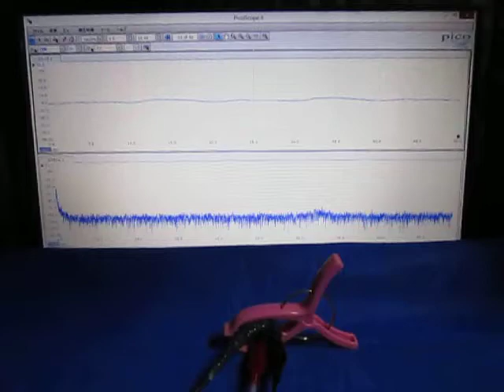空中超音波の伝搬実験（supersonic wave）